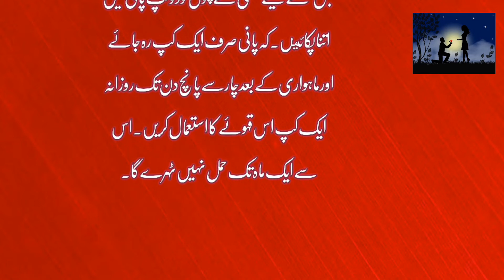مانع حمل کا بہترین گھریلو ٹوٹکہ ، حمل ٹھہرنے سے کیسے روکیں ، حمل ٹھہرنے سے روکنے کا لاجواب نسخہ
In this video you will read about مانع حمل کا بہترین گھریلو ٹوٹکہ ، حمل ٹھہرنے سے کیسے روکیں ، حمل ٹھہرنے سے روکنے کا لاجواب نسخہ